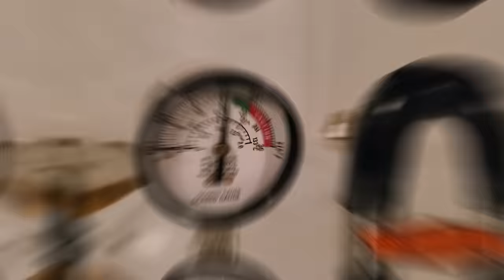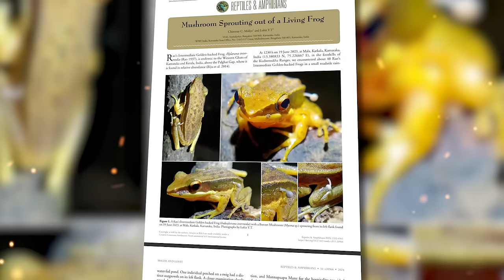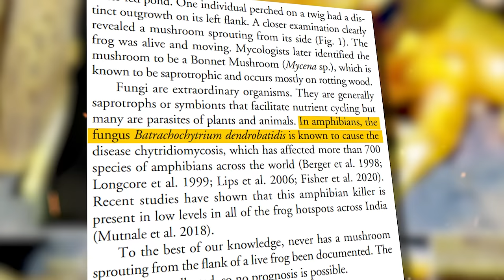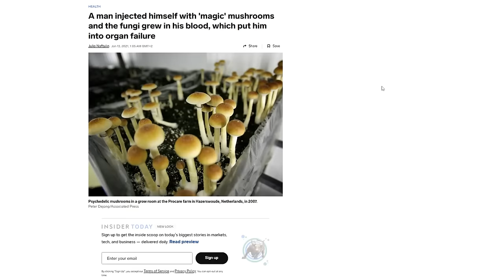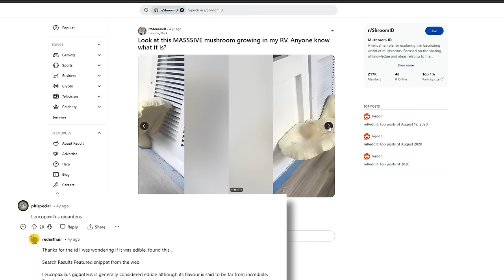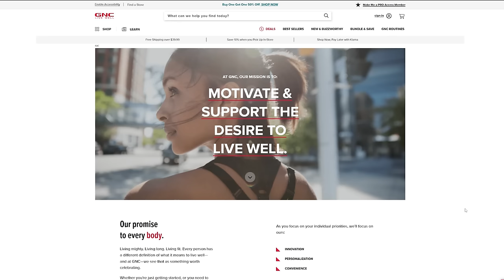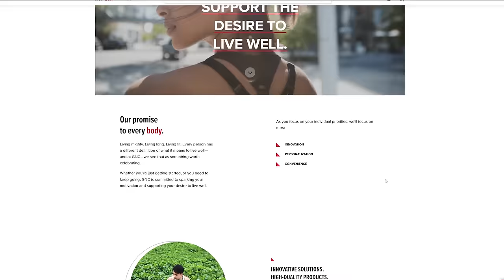A Mushroom Mystery That Is Baffling Scientists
Mushrooms do some wild things. But recently, an unknown species was found fruiting on a LIVING frog- stunning scientists and bringing into question everything we know about how mushrooms grow. In this episode of the mushroom show, we try unveil the mystery of this "frog-stool", and try to determine whether or not we should be concerned. We are also announcing an exclusive and exciting partnership between a leader in functional mushrooms and a leader in nutrition retailing. Plus, we dissect the differences between fungi and mushrooms. Are they the same thing? Find out on Episode 32 of The Mushroom Show!